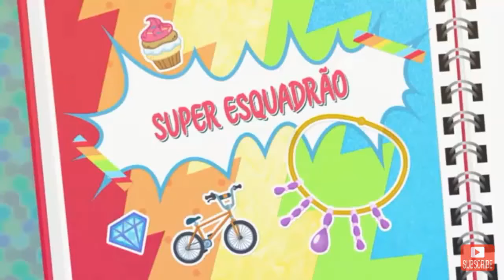My Little Poney Equestria Girls (Super Esquadrão) (2018)